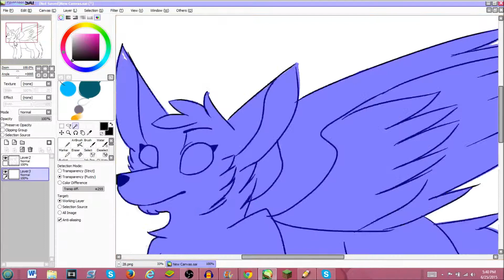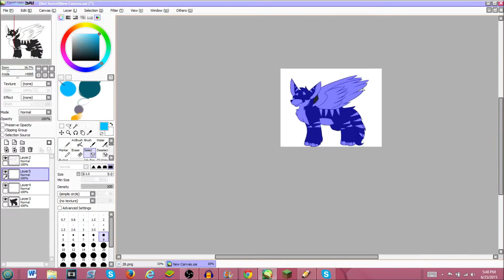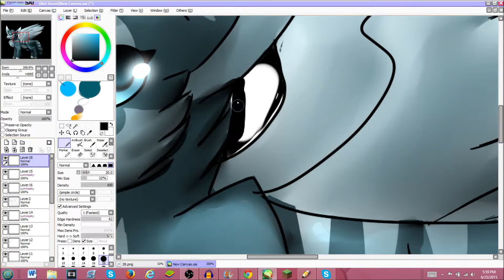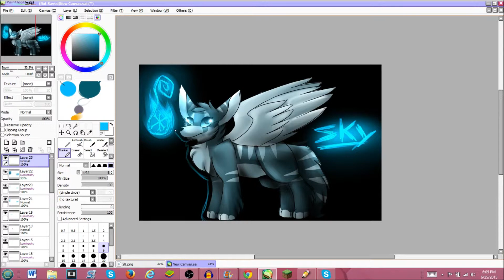Sky [Speedpaint]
Sky! Requested by my fwendzie superstaraptor64!
-Derpy